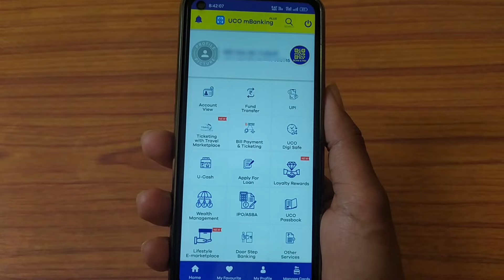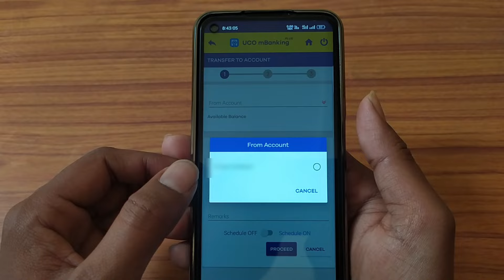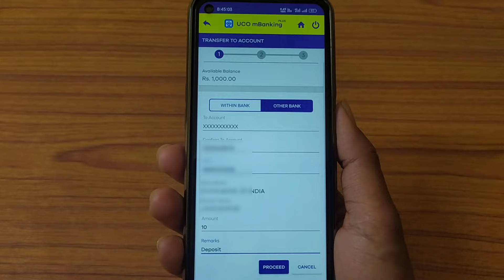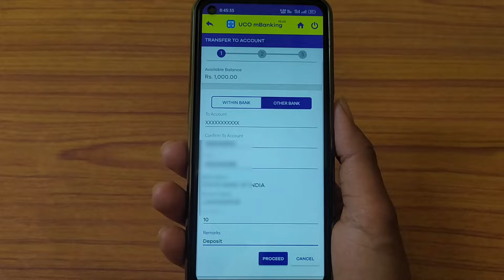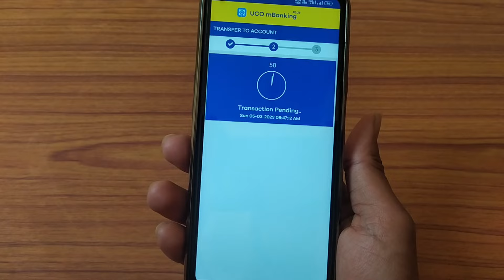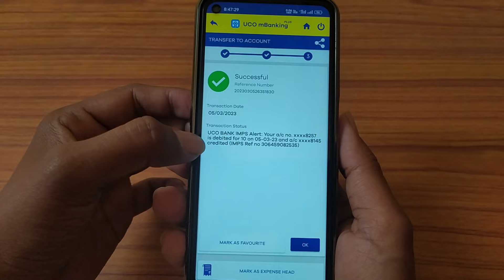uco m banking se paise kaise transfer karen | how to transfer money from uco m banking plus-mBanking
Hello,
doston is video me maine aapko bataya hai uco mbanking se paise transfer kaise kare is video me complete process bataya gaya hai video pasand aaye to video ko like and share jarur kare.

Your Queries 👇...

UCO Bank ke mobile banking se fund transfer kaise kare
UCO Bank se fund transfer kaise kare
UCO mbanking se paisa kaise bheje
UCO mbanking plus se fund transfer kaise kare
UCO Bank ke mobile banking se other account me paisa kaise transfer kare
UCO bank fund transfer
UCO Bank
UCO Bank Mobile banking kaise use kare
UCO mbanking plus
other account me paisa kaise bheje UCO mobile banking se
यूको बैंक से पैसा कैसे भेजे
uco mbanking plus se paise kaise transfer kare
uco mbanking plus
uco mbanking plus registration kaise kare
uco bank mobile banking registration
uco mpassbook online login
how to fund transfer use uco bank mobile banking
how to transfer balance from uco bank to another
uco mobile banking, imps fund transfer uco bank
uco bank mobile banking fund transfer other bank
uco mbanking plus fund transfer
uco mobile banking kaise kare
How To Use Uco Mobile Banking
यूको मोबाइल बैंकिंग उपयोग करना सिखए
uco mobile banking plus
uco mobile banking money transfer
uco mobile banking se paise kaise transfer kare
uco mobile banking kaise use kare
uco mobile banking plus app 2023
uco bank net banking
uco bank zero balance account opening online
uco bank online atm apply
uco bank atm pin generation online mobile
uco bank net banking kaise kare mobile se